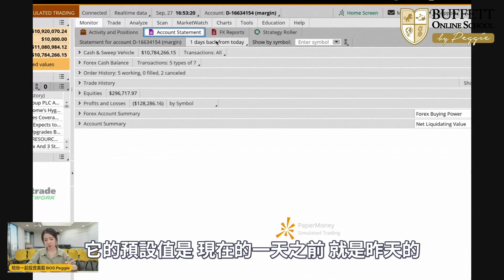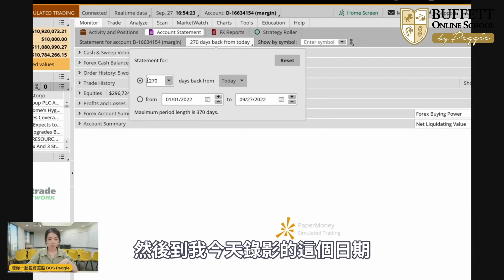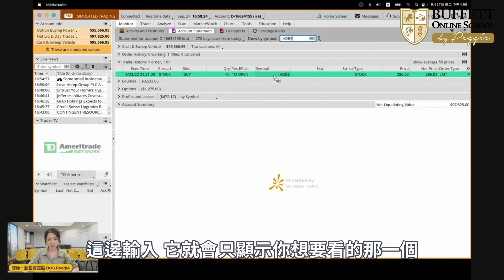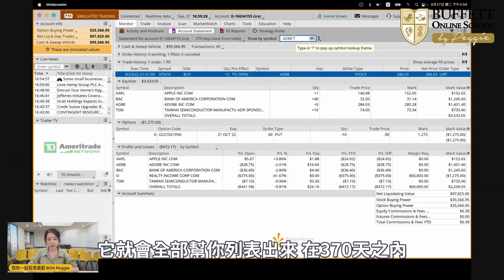【TD教學】從下單軟體來抓帳 看370天內的交易紀錄 有很多小細節要注意喔｜BOS巴菲特線上學院 Buffett Online School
這是TD Ameritrade這家美國券商專用的下單軟體：Thinkorswim的畫面
這次示範如何從軟體裡面看370天的交易紀錄

00:00 看過去交易紀錄
00:20 Monitor- Account statement
00:34 更改顯示的天數
01:08 為什麼現金一直被移動！
01:48 選擇金流的種類
02:08 模擬倉沒有股息領是正常的喔
02:30 可以看交易過的特定的公司的相關金流

詳細的官網抓帳教學，放在學員專屬的線上學習平台中喔

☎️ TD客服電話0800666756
中文客服服務時間（台灣時間）
星期一 1900 ~ 星期二 1300
星期二 1900 ~ 星期三 1300
星期三 1900 ~ 星期四 1300
星期四 1900 ~ 星期五 1300
星期五 1900 ~ 星期六 1300
星期六 2200 ~ 星期日 0800
星期日 2200 ~ 星期一 0800

📍３小時帶你踏出學習投資的第一步